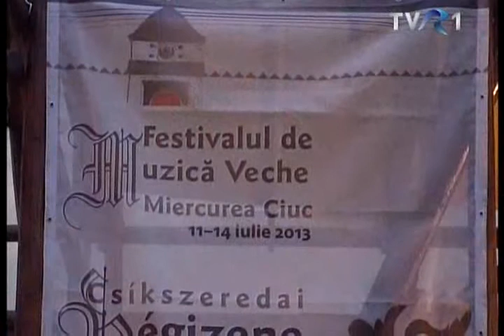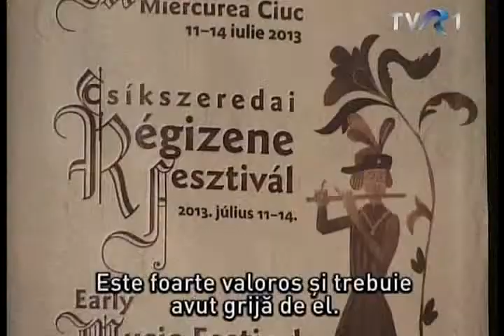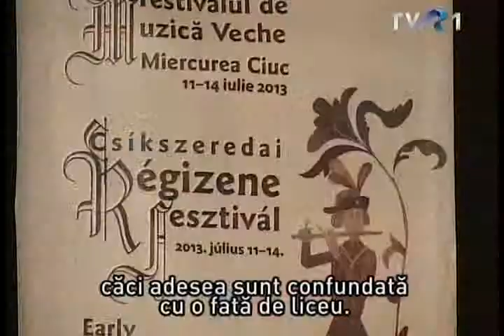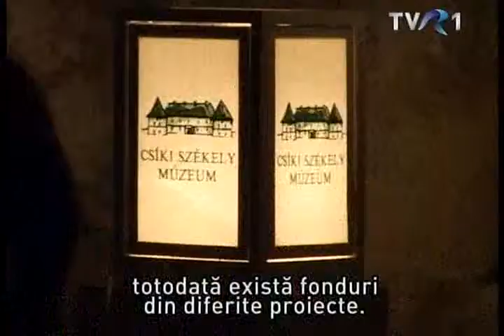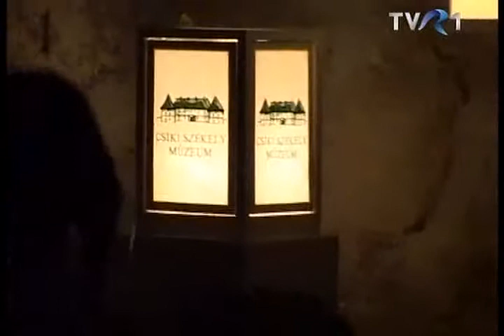Festivalul de Muzică Veche Miercurea Ciuc 2013 (I)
Din emisiunea "Maghiara de pe unu" (TVR)
Realizatori: Agnes Bartha & Sandor Kacso